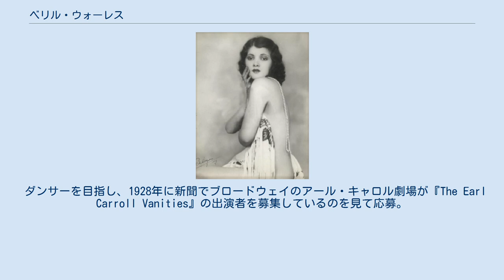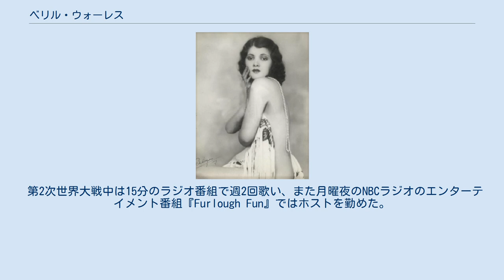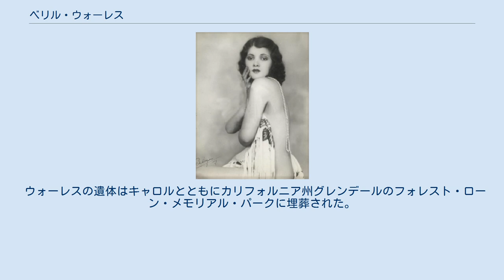ベリル・ウォーレス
ベリル・ウォーレス（Beryl Wallace、1912年9月29日 - 1948年6月17日）は、アメリカ合衆国の歌手、ダンサー、女優。
 1912年、ニューヨーク市ブルックリン区に生まれる。
オーストリア出身のユダヤ人労働者階級の家庭で、9人兄弟の上から2人目。
出生名はBeatrice Heischuber。
 ダンサーを目指し、1928年に新聞でブロードウェイのアール・キャロル劇場が『The Earl Carroll Vanities』の出演者を募集しているのを見て応募。
「世界一の美少女」としてデビューした。
 1938年、アール・キャロル劇場がハリウッドにも進出。
そのファサードにはベリル・ウォーレスの巨大な顔を描いた高さ6.1mのネオンサインが飾られた。
 1934年、『絢爛たる殺人』にダンサーとして出演（クレジットなし）たのが映画デビュー。
1937年のB級西部劇『Rough Riding Rhythm』と『Romance of the Rockies』では主人公の相手役を務めるが、以後はクレジットなしの小さな役が続く。
その間もアール・キャロル劇場の看板女優として活躍して舞台の仕事は続けた。
 第2次世界大戦中は15分のラジオ番組で週2回歌い、また月曜夜のNBCラジオのエンターテイメント番組『Furlough Fun』ではホストを勤めた。
またマスカーズ・クラブ、ハリウッド・キャンティーンに出演し兵士たちを慰問した。
 1948年6月17日、アール・キャロルとともにロサンゼルスからニューヨークに向かっていたところ、乗っていたユナイテッド航空UA624がペンシルベニア州アリスツで墜落。
2人を含む乗客39人と乗員4人全員が死亡した。
 ウォーレスの遺体はキャロルとともにカリフォルニア州グレンデールのフォレスト・ローン・メモリアル・パークに埋葬された。